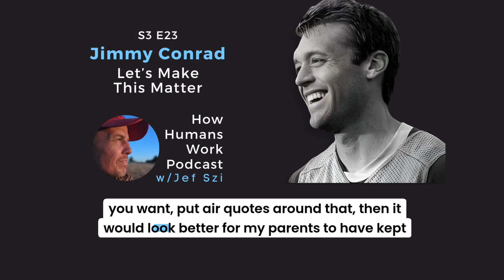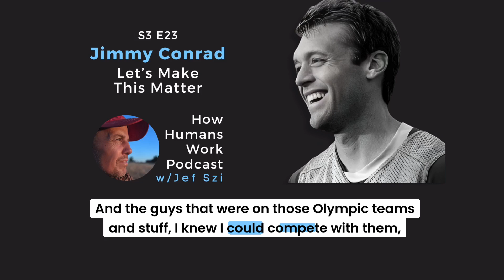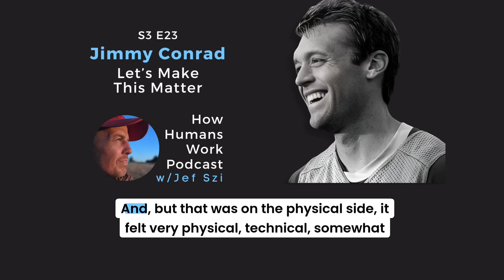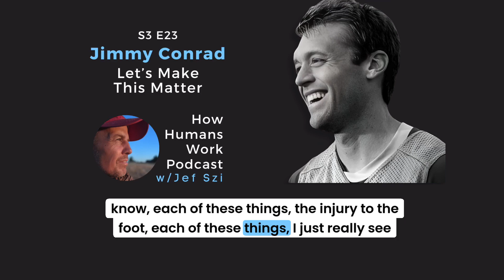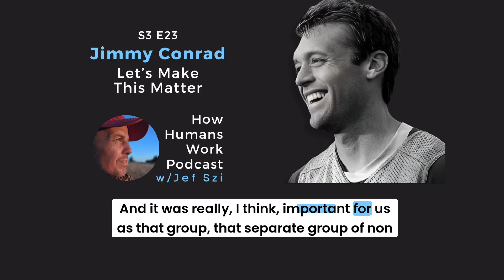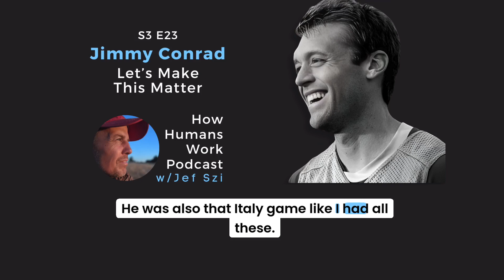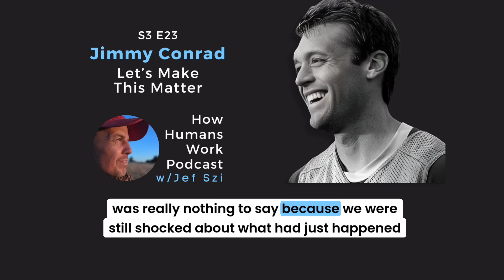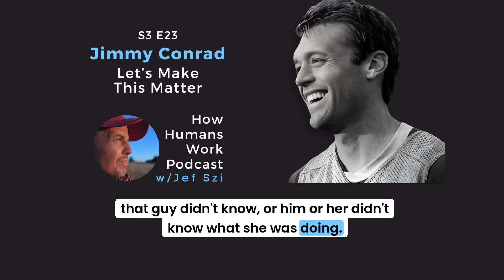#23: Jimmy Conrad (audio show)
Episode Summary

In Episode 23, the wildly entertaining Jimmy Conrad joins us for a deep dive into his life in and beyond his tremendous thirteen-year career as a professional soccer player. In Let’s Make This Matter, we get a real and buoyant account of what it took for a lad from Southern California with a profound drive to prove his value to move from being a perpetually underrated talent into a notable career littered with successes.

Equally vociferous, funny and honest, Jimmy breaks down not just the things he did to make himself into a highly respected player who was able to become an MLS CUP Champion, the 2005 MLS Defender of the Year and a starting player on US Men’s National Team at the 2006 World Cup in Germany, but also the team dynamics, the personal subplots, and the assorted adversities he encountered.

Along the way, we learn something about what it means to face stress by choice, to “learn to learn,” and how one can build the keys to success “brick by brick.” In finding ways to create control and make progress, Jimmy shows us through his journey in the American soccer landscape how his determination, planning and effort came together to get him a place in the Mecca of World Football: the World Cup.

Deep in the throws of that career apex, we get an honest portrait of his World Cup experience as Jimmy reflects at length about a handful of key moments where he was called upon to play his part in untenable circumstances. Not only did his play earn him Man of the Match in a pivotable game, Jimmy tells us his one regret from that game.

We end the show with a look into Jimmy’s present and future. Sharing his coaching approach with his charming and spirited U-10 girls team with his daughter, we learn how Jimmy’s values for the game are being imparted to the next generation. We also find out what Jimmy’s vision for his future is after his current media run up through the 2026 World Cup in North America.

With the effervescent and authentic jester, there's much more to learn about meeting our stresses, taking our game to a higher level, and making this life matter!